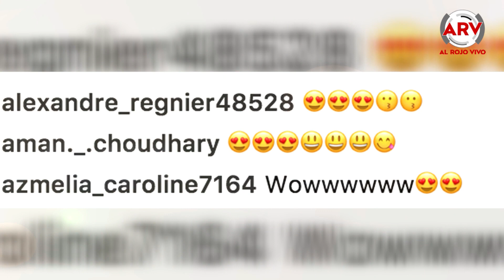Jlo luce sus curvas y un poco más en la portada de esta famosa revista | Al Rojo Vivo | Telemundo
Jlo demostró a sus seguidores que a sus 48 años sigue estando radiante.